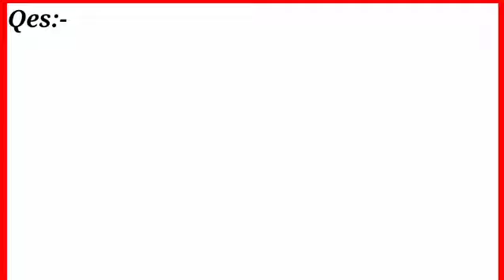Solving Function/Find the value of x?/How to Solve?jeemains